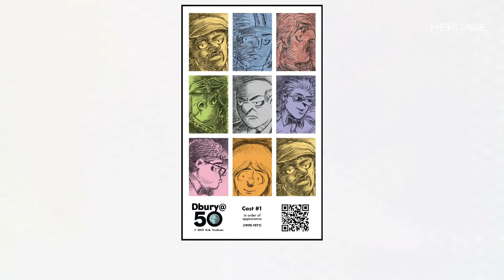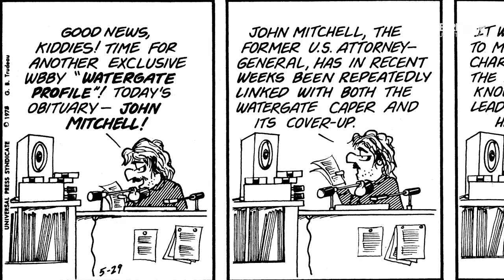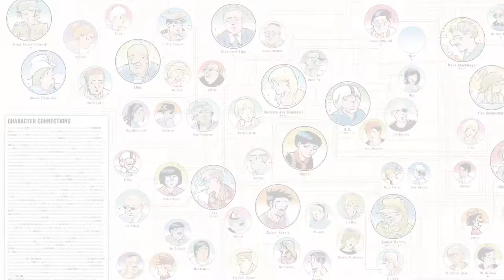A chat with Doonesbury creator Garry Trudeau on his upcoming NFT auction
Heritage Auctions Communications Director Robert Wilonsky speaks with Garry Trudeau
about the upcoming Doonesbury NFT Comics & Comic Art Charity Showcase Auction.